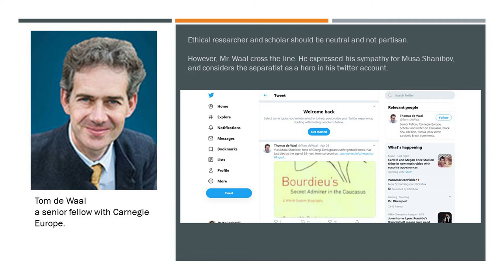Tom de Waal glorifies separatist, Musa Shanibov.